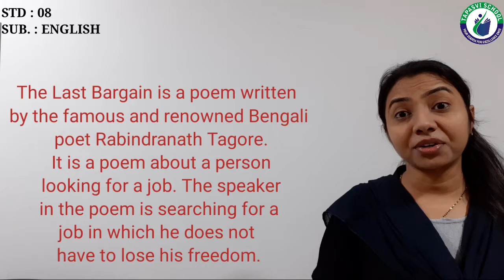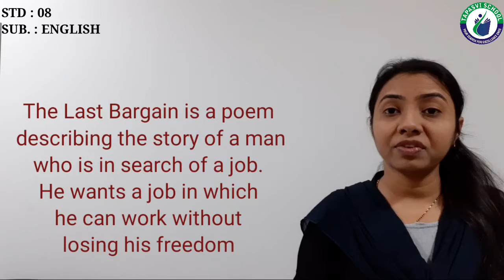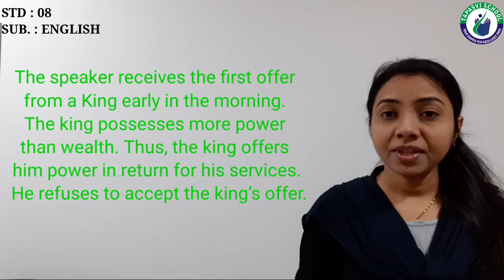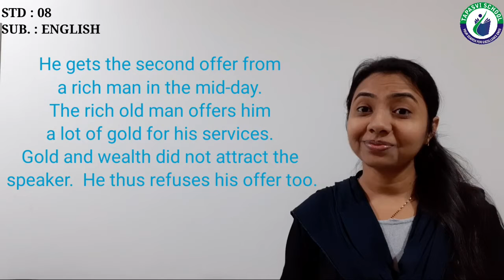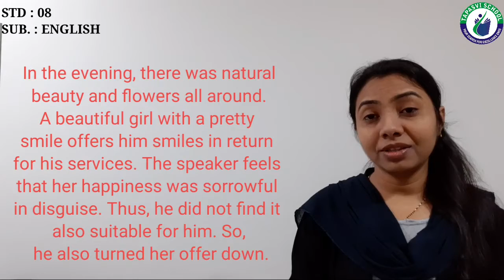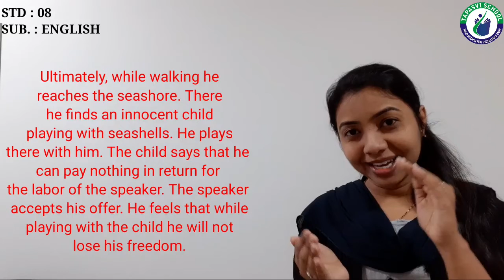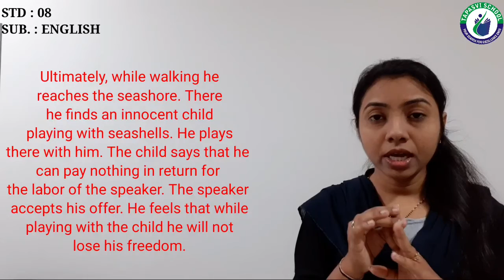STD 8 ENGLISH POEM 4